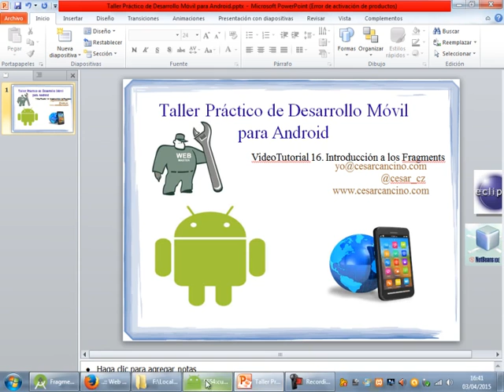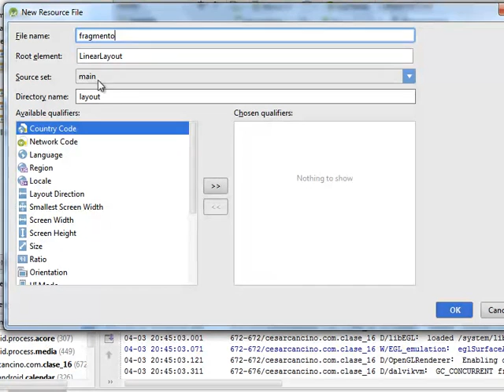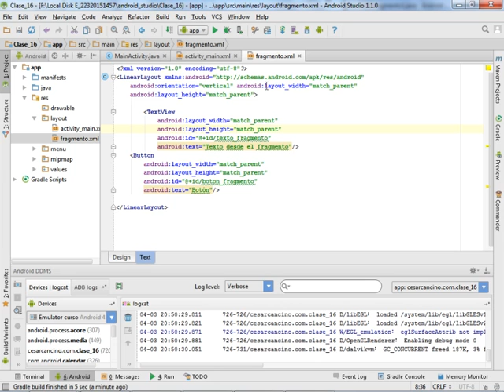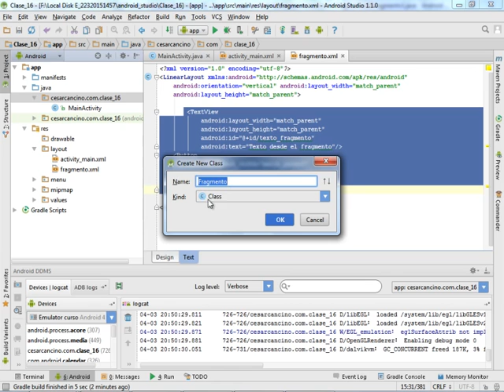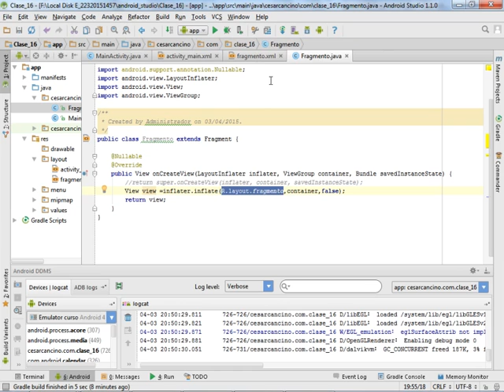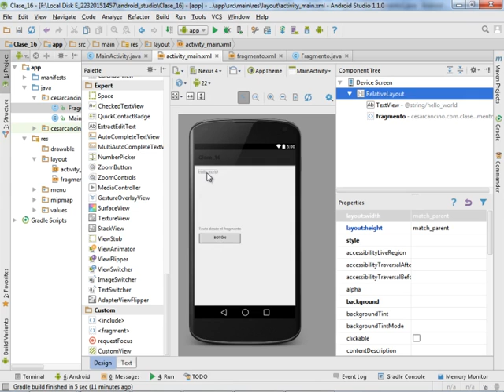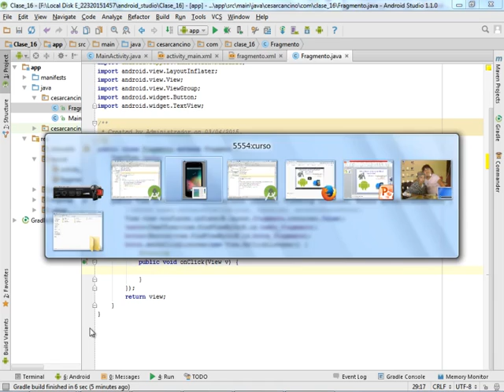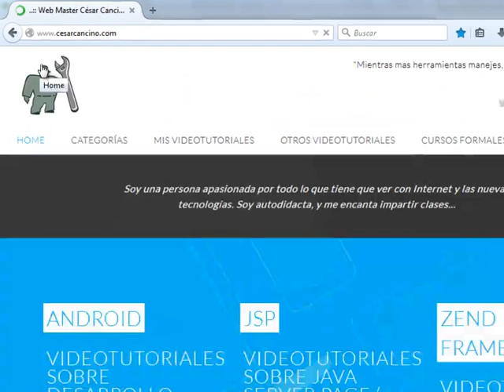VideoTutorial 16 Taller Práctico Desarrollo Móvil para Android. Introducción a los Fragments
En esta clase tendremos una primera aproximación al trabajo con Fragmentos en Android.
Veremos cómo crear un layout fragment, y asociarlo a una clase Java, extendiendo la clase Fragment de android.app.Fragment (para la versión 3 en adelante ).
Usaremos el método onCreateView para implementar el fragmento.
Finalmente, desde la actividad principal usaremos nuestro fragmento, a través del uso de android:name.